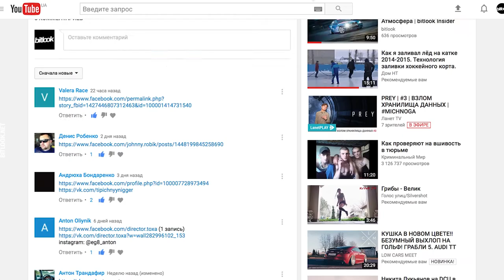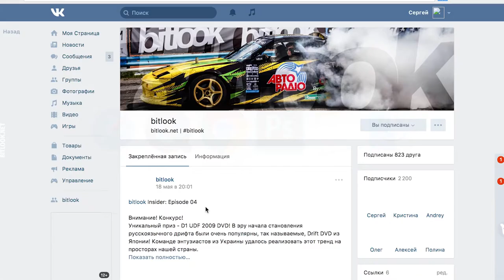Как обьединить дрифт и самолет. Привет Твардовскому. Результаты розыгрыша | bitlook Insider ep.05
Шоу Александра Гринчука в рамках Авиафестиваля на Чайке приняло неожиданный поворот!.. В заезд вмешался самолет... А потом и велосипед... И это все на глазах у трактора и силачей! А так же, в этом выпуске мы передаем пламенный привет Максу Твардовскому за заботу! И показываем как S14 Marchenko Racing возвращалась домой! Ну и, как обещали, мы оглашаем победителя конкурса, которому достался исторический Дрифт DVD 2009 D1UDF с бонусными подарками!